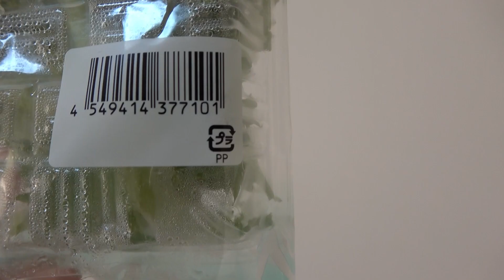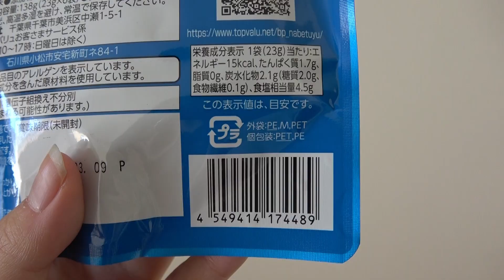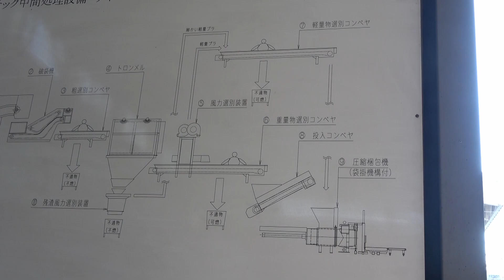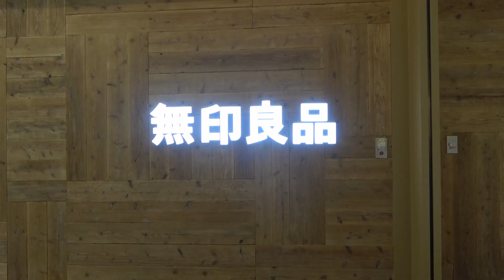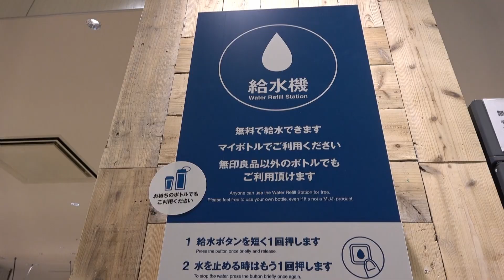【学生制作映像2022】Plastic! Plastic! Plastic!（丸山莉音・永田みなみ・濱田知優）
神戸女学院大学英文学科グローバル・スタディーズコース"Global Media & Communication"（3年生後期）の授業で作った学生映像です。
私たちの生活はプラスチックに溢れている。プラスチックの軽減も再利用も、すべては私たちの意識と行動次第です！